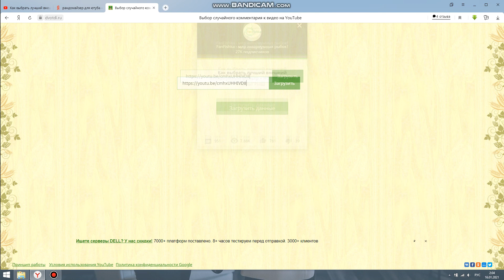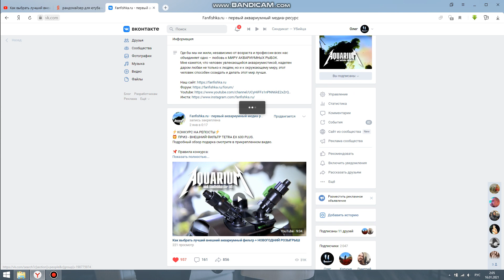Итоги розыгрыша фильтра Tetra Ex 600 Plus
Друзья, публикуем итоги розыгрыша. Поздравляем победителя!